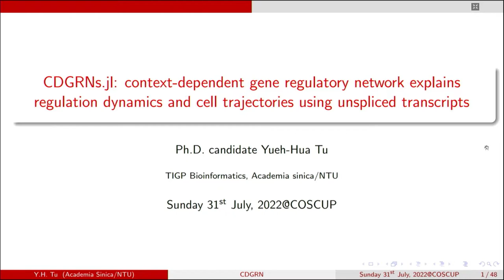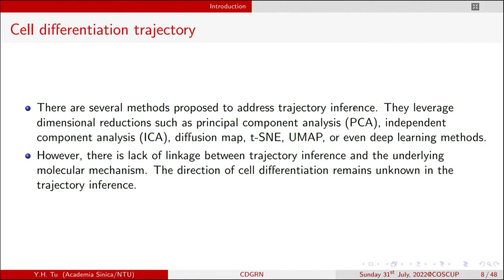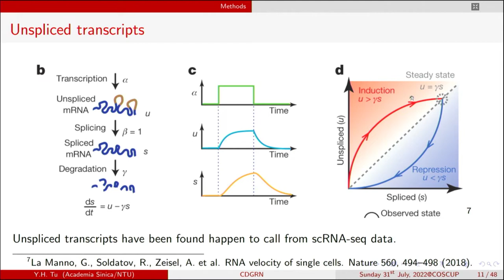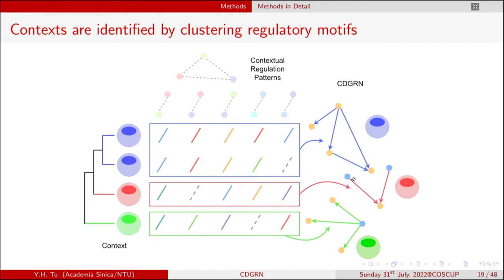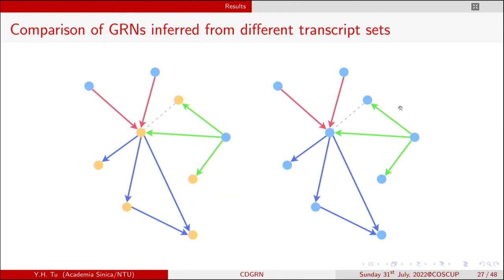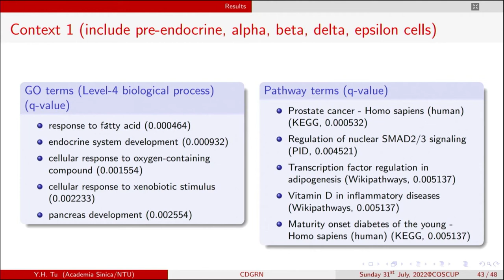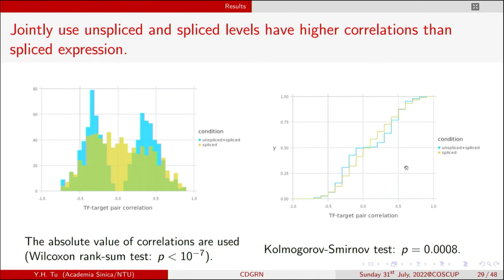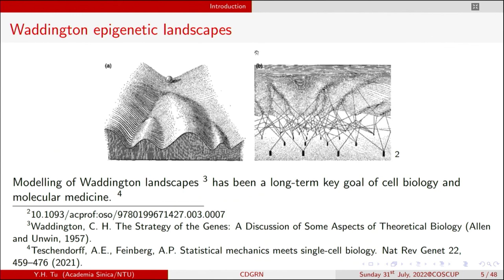CDGRN.jl: context-dependent gene regulatory network explains regulation dynamics...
CDGRN.jl: context-dependent gene regulatory network explains regulation dynamics and cell trajectories using unspliced transcripts｜Julia Language